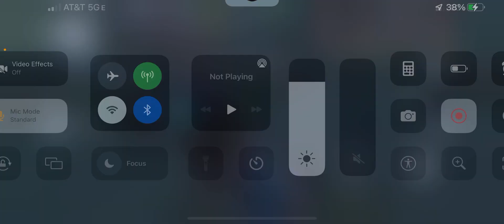Scaring A Doctor Into Not Healing + Stupid Boat Loops Make Me Angy - Bxtn